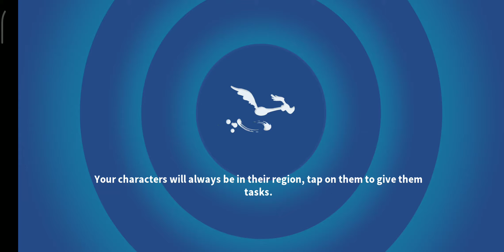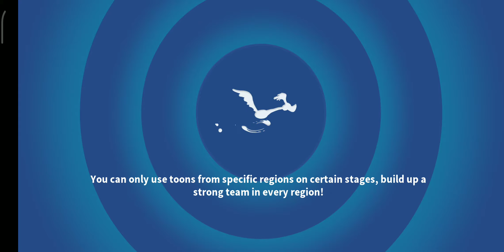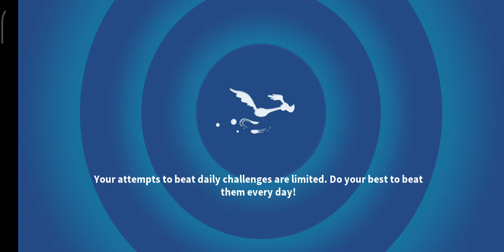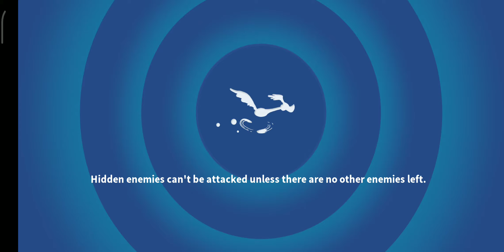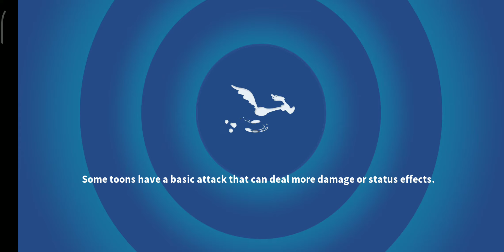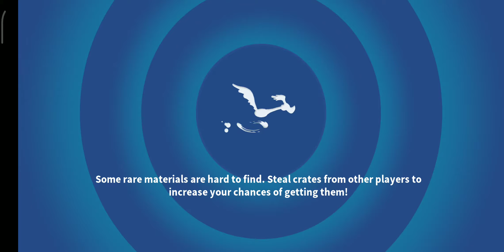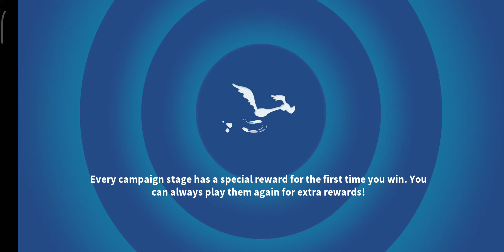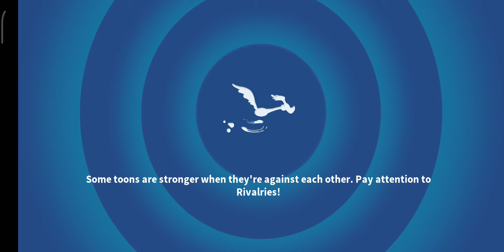GATHER RESOURCES CAMPAIGN - ALL ACTS AND BATTLES (⭐⭐⭐) [LOONEY TUNES WORLD OF MAYHEM]